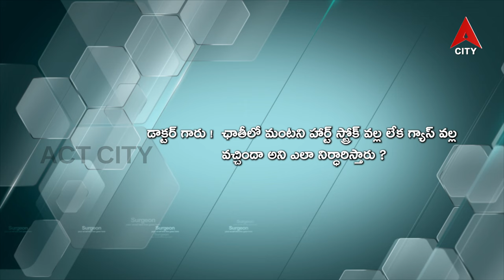Health Line//Dr.Hima Bindu